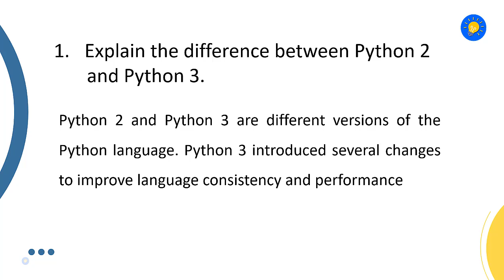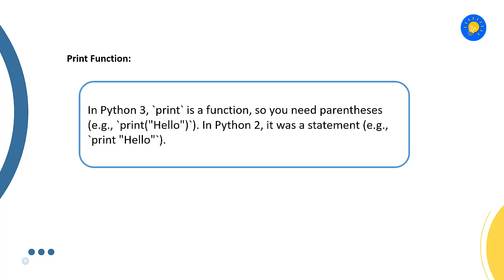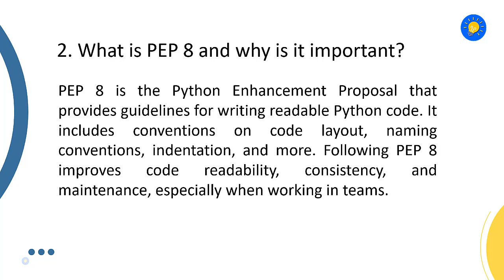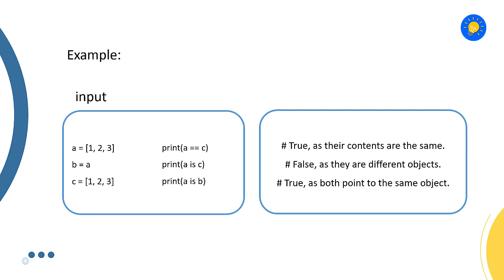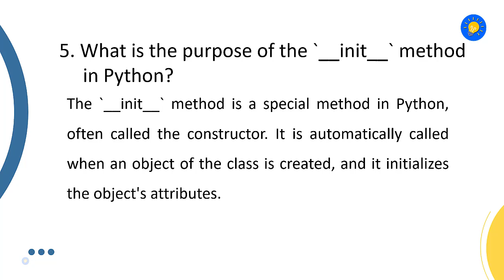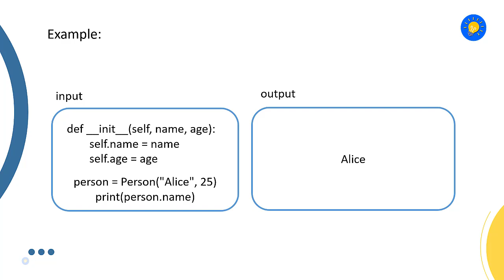Basic Python Interview Questions for Fresh Graduates with Sample Answers in telugu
🚀 జీరో నుండి 5 నిమిషాల హీరోకి స్వాగతం: సాఫ్ట్‌వేర్ నైపుణ్యానికి మీ ఫాస్ట్ ట్రాక్! 💻✨ ప్రతి వీడియో కేవలం 5 నిమిషాల్లో కోడింగ్ ఎక్సలెన్స్‌కి షార్ట్‌కట్‌గా ఉంటుంది! ⏱️🎓 మీ కోడింగ్ ప్రయాణాన్ని వేగవంతం చేయడానికి సిద్ధంగా ఉన్నారా? మీరు సరైన స్థలంలో ఉన్నారు. ఇప్పుడే సబ్‌స్క్రైబ్ చేసుకోండి, కట్టుదిట్టం చేసుకోండి మరియు ట్రెండింగ్ సాఫ్ట్‌వేర్ కోర్సుల ప్రపంచంలోకి కలిసి వెళ్దాం. ఎందుకంటే ప్రతి 5 నిమిషాల సెషన్‌లో, మేము మిమ్మల్ని సున్నా నుండి కోడింగ్ హీరోగా మారుస్తున్నాము! ⚡🔥

🚀 Welcome to 5-Minute Zero to Hero: Your Fast-Track to Software Mastery! 💻✨ Where every video is a shortcut to coding excellence in just 5 minutes! ⏱️🎓 Ready to accelerate your coding journey? You're in the right place. Because in every 5-minute session, we're transforming you from zero to coding hero! ⚡🔥

✨ Online Courses ✨
ప్రారంభ మరియు సాఫ్ట్‌వేర్ నిపుణుల కోసం ఉత్తమ ఆన్‌లైన్ కోర్సులు 🤯💸:
పరిశ్రమ నిపుణుల కోర్సులు:
శేఖర్ మెట్ల సాఫ్ట్‌వేర్ ఇంజనీర్, వృత్తిరీత్యా 20 ఏళ్ల అనుభవం ఉంది. అతను 192 దేశాలలో 81,000+ కంటే ఎక్కువ మంది విద్యార్థులతో అత్యధికంగా అమ్ముడైన అనేక ఆన్‌లైన్ కోర్సుల Instructor Courses

Build REST APIs with Python, Django REST Framework: Web API

Google Sheets Masterclass: The Power of Excel and Analysis